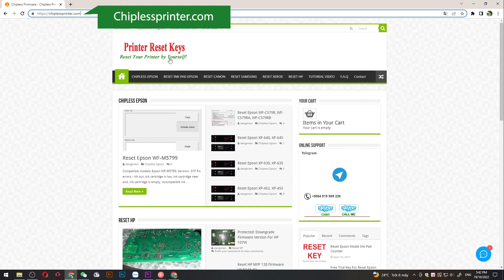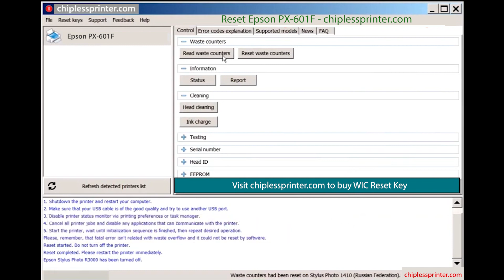Reset Epson PX 601F Wicreset Key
Reset Epson PX-601F Maintenance Error
Epson PX-601F Maintenance Error Solution:
- Fix Epson PX-601F Service Required: The Printer's Ink Pads at the end of their service life. Please contact Epson Support, The Ink Pad Needs Service E-11
Epson PX-601F Adjustment Program Functions:
– Bi-D Adjustment
– Deep Cleaning the Print Head
- Epson PX-601F Adjustment Program
- Epson PX-601F resetter
- Epson PX-601F Adjprog
- Epson PX-601F Maintenance Error
- Epson PX-601F The Ink Pad Needs Service
- Epson PX-601F Service Required
Contact Support For Crack Epson PX-601F Service Required
Epson PX-601F Service Required, Epson PX-601F Adjustment Program, Reset ink pad Epson PX-601F, Fix Epson PX-601F Maintenance Box, Epson PX-601F Reset Solution, Epson PX-601F Adjustment Program Serial Key.
Epson PX-601F resetter
Adjustment program resetter for Epson PX-601F
how to reset Epson PX-601F manually
Resetter Epson PX-601F
Epson PX-601F red light blinking
Epson PX-601F reset ink level
Epson PX-601F adjustment program crack
download Epson PX-601F resetter tool
Epson PX-601F adjustment program original
Epson PX-601F unlock
Download resetter tool Epson PX-601F